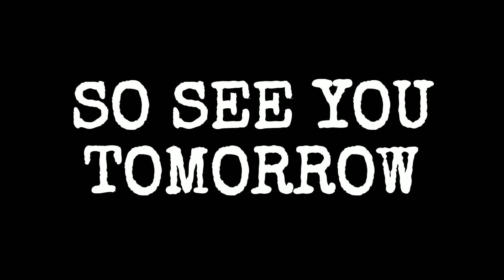VLOGMAS DAY 1: CHILLIN IN WELLINGTON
First day of Vlogmas, I'm excited for you guys to see it. Enjoy.

Credit is given where credit is do, so I have got to give mad credit to the meastro: Ryan Little - Drowning [Free Hip-Hop Beat/ Instrumental Hip-Hop]

Outro: Ryan Little - Drowning [Free Hip-Hop Beat/ Instrumental Hip-Hop]